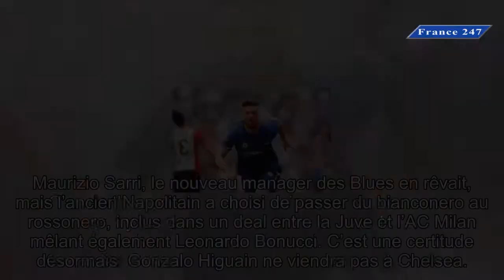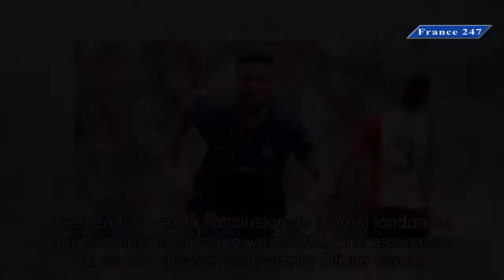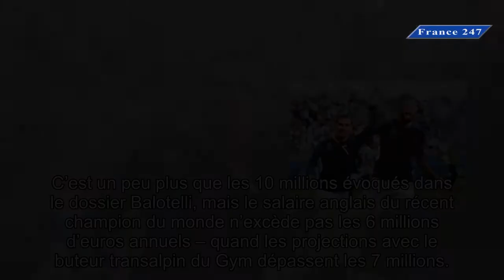Giroud poussé vers l’OM par Batshuayi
OFFICIEL  Higuain prêté au Milan AC, Bonucci de retour à la Juventus